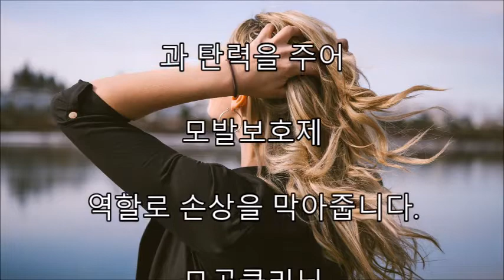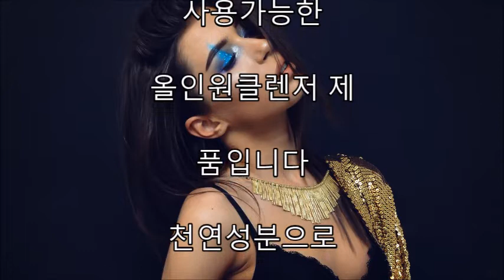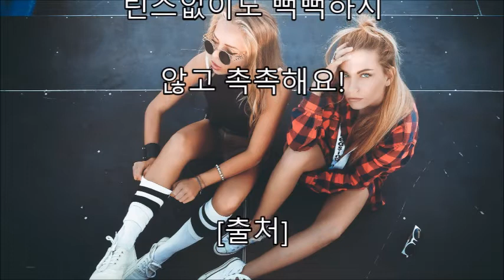물코팅헤어크림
물코팅 헤어크림은 펌,염색으로 상한 머릿결 복구에 탁월하고

평소 열기구 사용 전 사용하면 부드러움과 탄력을 주어

모발보호제 역할로 손상을 막아줍니다.

모공클리닉 토탈샴푸는 샴푸+린스+폼클렌징+바디클렌저

한가지로 사용가능한 올인원클렌저 제품입니다

천연성분으로 린스없이도 뻑뻑하지 않고 촉촉해요!